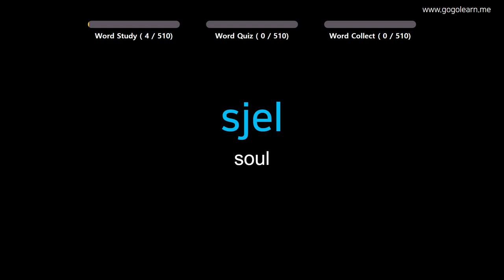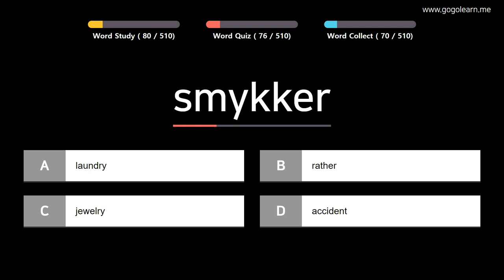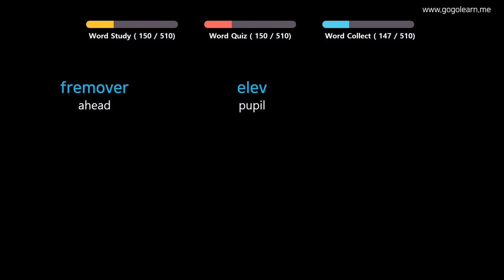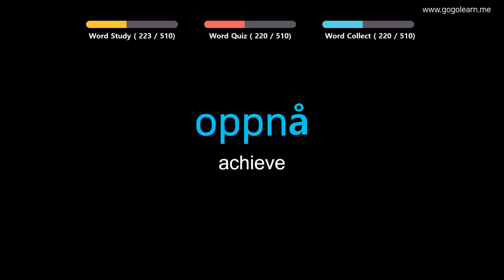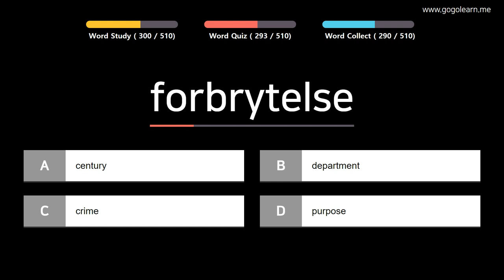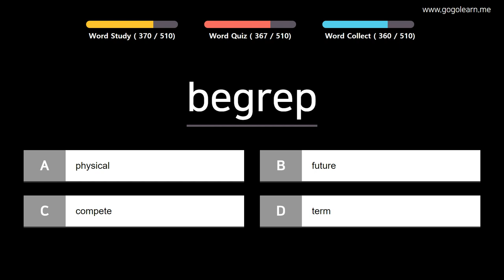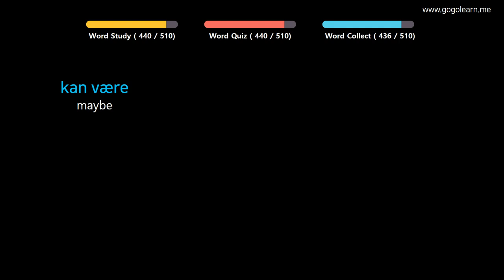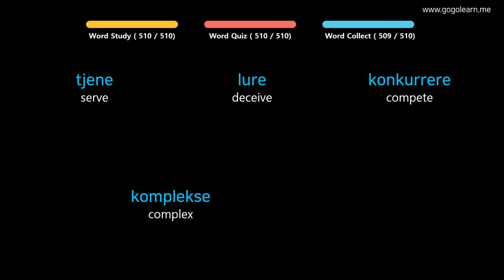Learn Norwegian |Part 5: Norwegian Vocabulary Primary medium | Golearn